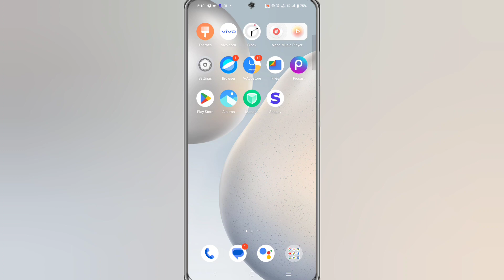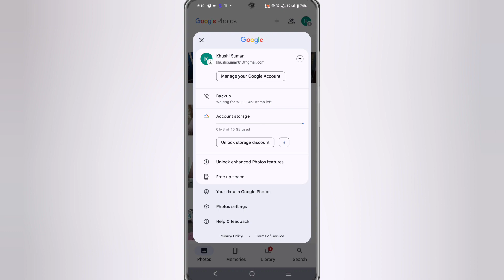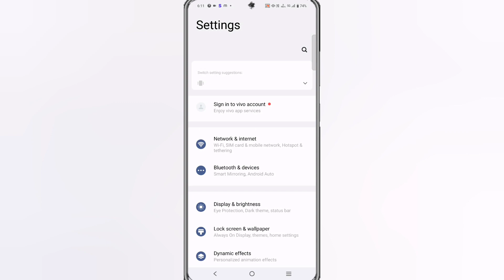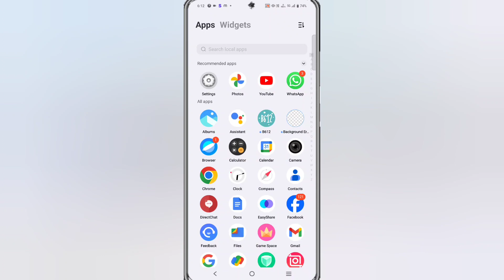How to Recover Delete photo video After Reset|Reset hone ke baad delete photo wapas kaise laye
How to Recover Delete photo video After Phone Reset || Reset hone ke baad delete photo wapas laye

About Video

Friends Aaj Ki Video Me Mene aapko btaya hai ki How To Recover Deleted Photo Video After Mobile Reset :-

                    (______Like_____)

               (_____Reels Video_____)

                  (____Share____)

Mobile restore hone ke baad delete photo video kaise wapas laye
recover delete photo video after format mobile
phone reset delete photo wapas kaise laye android data recovery after reset phone mobile restore delete file recover kaise kare data recovery
recover delete photo